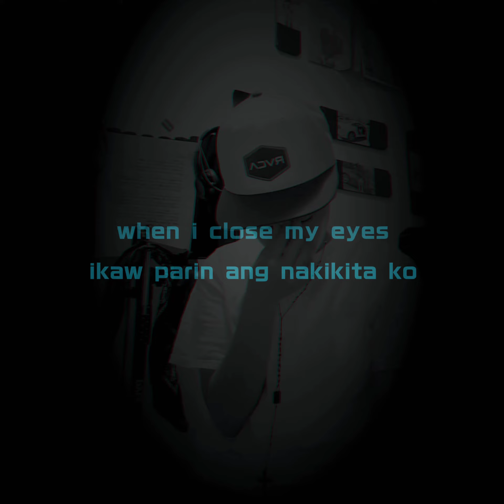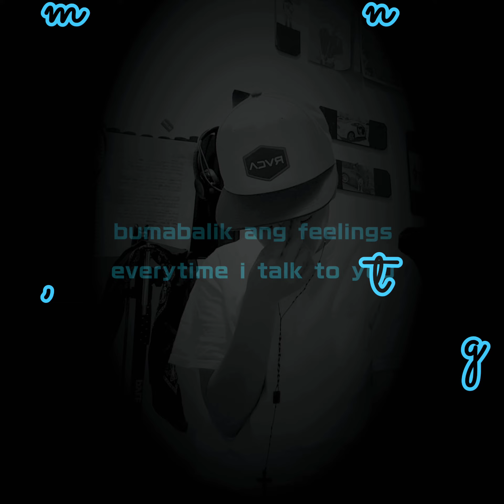Shooting Star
mahigit sampung taon na ang nakakalipas.

download full song later on with the link provided

ctto of the beat
edited by L
615 Produkshunz

yurz truly,
Sadiztuh of 615